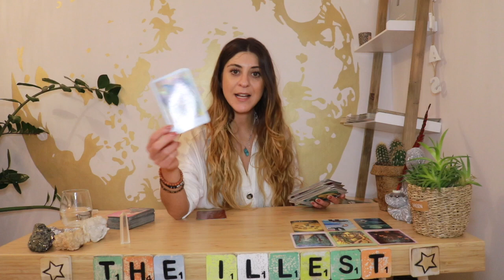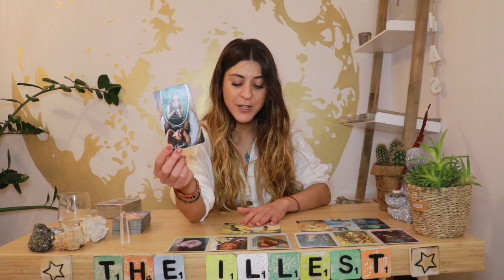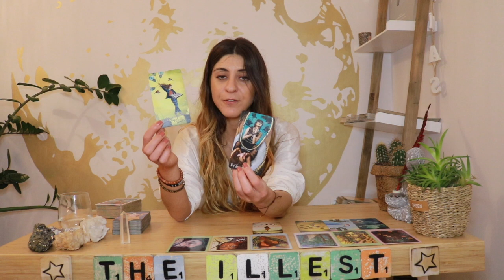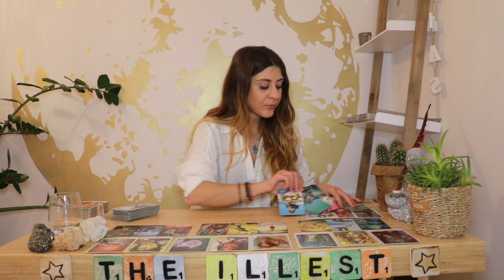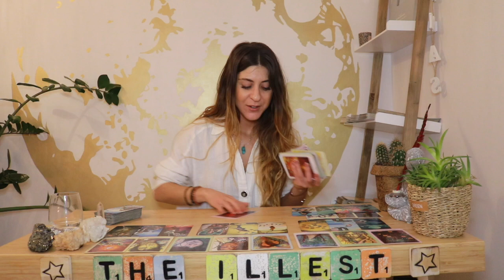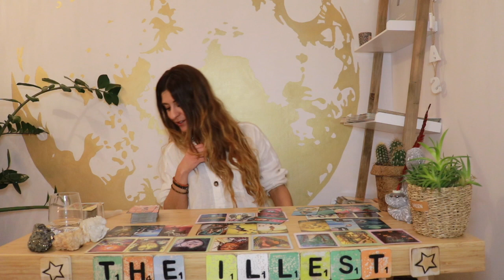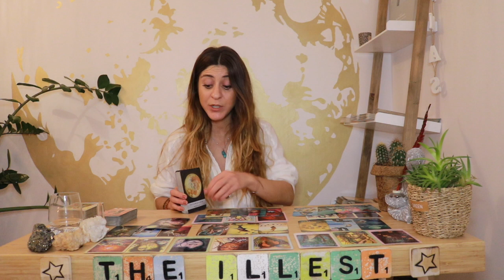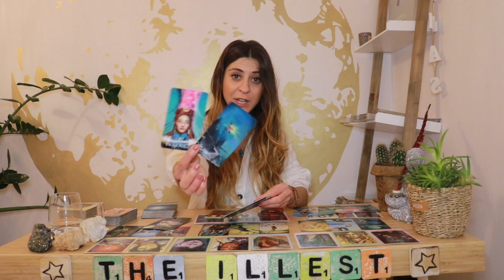VIRGO🙇🏽‍♀️ - 'They Will Come Forward, Once They Have Figured Out Their Mess' - January 2020 Tarot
This Will be The 'He Said/She Said' Game By The illest illuminator, taking you on a path of illumination within your Existing Relationships. The Energies are based on Divine Feminine Energies (TopRow) and Divine Masculine Energies (Bottom Row).

Sonya

Decks I'm using:
78 tarot
Sexual magic Tarot
Botacelli deck